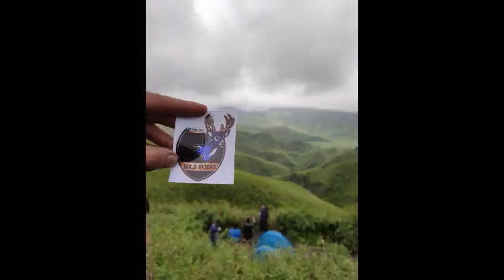Most beautiful place on earth : Dzukou valley Nagaland || wild riders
The Dzükou/Dzüko Valley is a valley located at the border of the states of Manipur and Nagaland in northeast INDIA. This valley is well known for its natural environment, seasonal flowers and flora and fauna.

It is situated at an altitude of 2452 m above sea level. The rare Dzükou Lily is found only in this valley.

The valley is famous for its wide range of flower in every season. But the most famous one is the Dzükou lily.